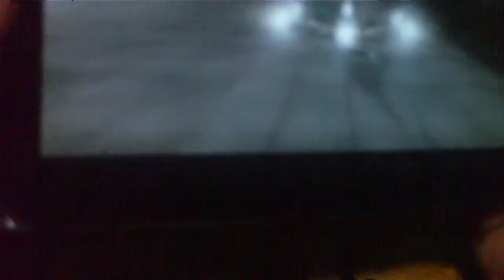Ninja Gaiden Sigma Plus - Trials Master Ninja No Items - 08 - Descent of the Fiends Phase 2